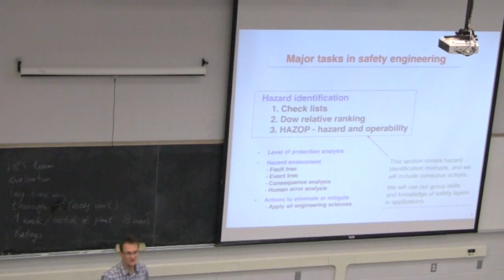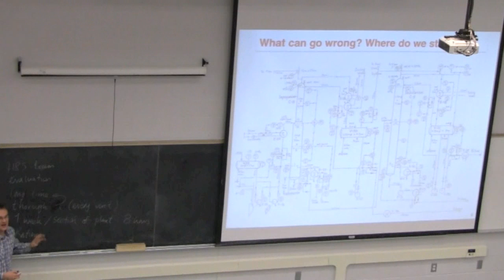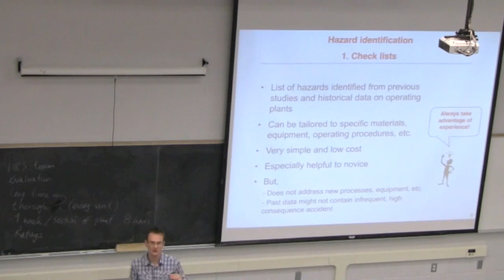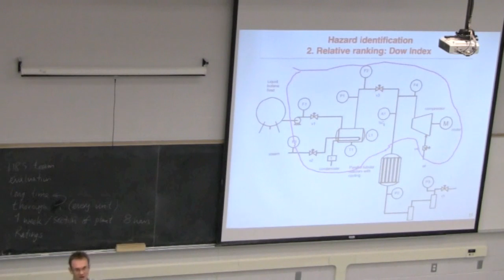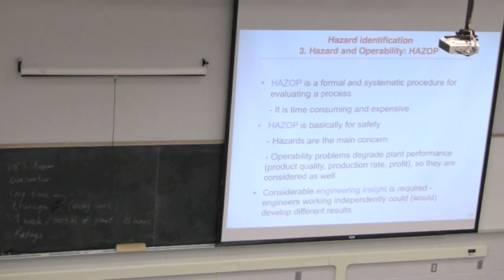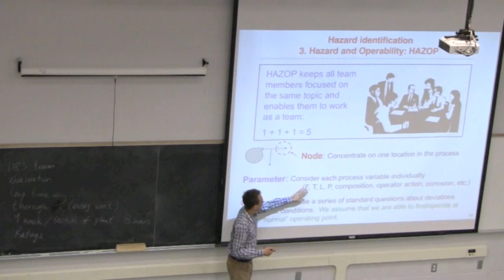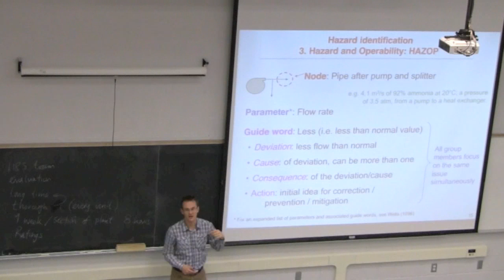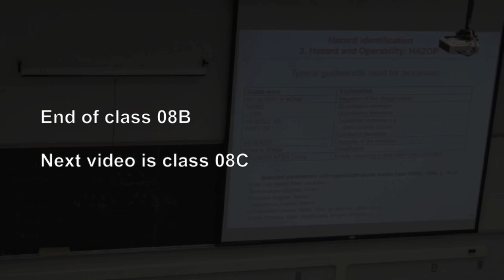4N4 2013 Class 08B